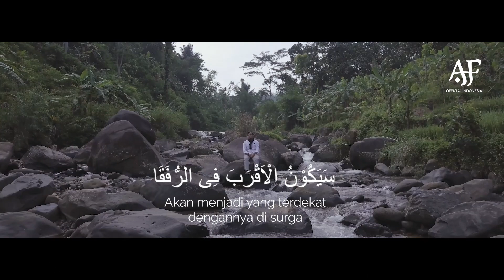ADFAITA - AF (Cover Official Video)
Judul : ADFAITA
Singer : Mishari Alafasy
Cover : AF
Cover Arr. Music & Mixing : Luciano
Studio & Recording : Direc Record
Video By : Opick
Location : Jwest Adventure
Executive Producer : AF Official Indonesia